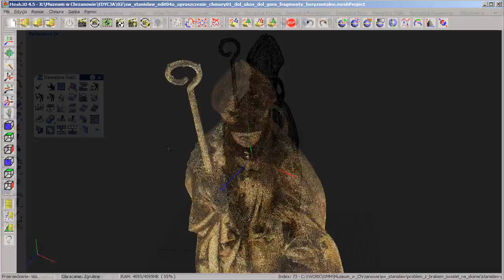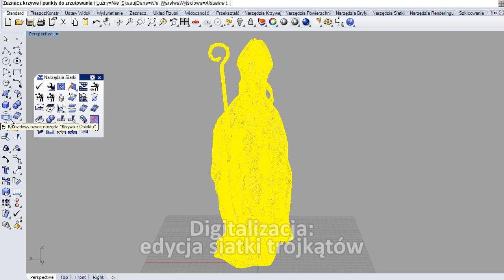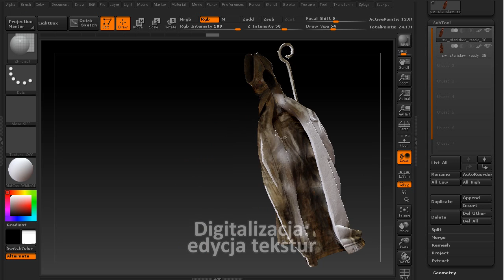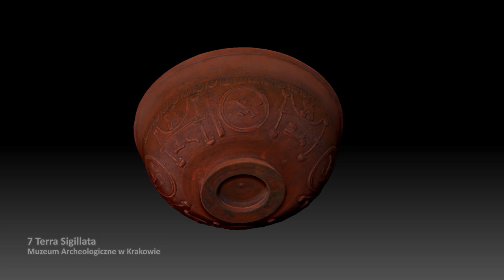Wirtualne Muzea Małopolski - proces digitalizacji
Proces digitalizacji ponad 700 obiektów z kolekcji 35 małopolskich muzeów jest prowadzony w ramach projektu Wirtualne Muzea Małopolski realizowanego przez Małopolski Instytut Kultury we współpracy z Departamentem Rozwoju Gospodarczego
Urzędu Marszałkowskiego Województwa Małopolskiego i 35 muzeami z terenu Małopolski.